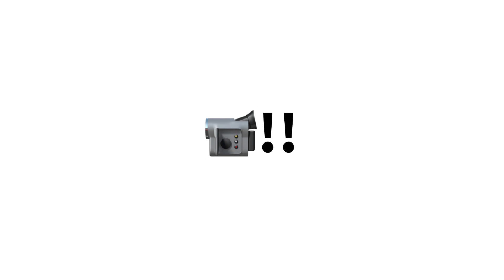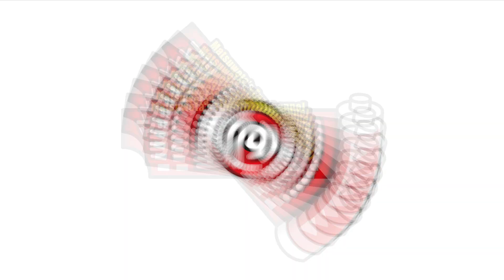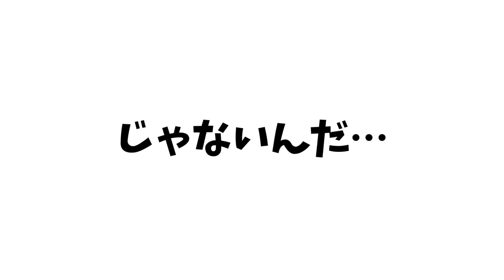【整体】肩甲骨はがしで首がよくなる！？cannaさんで肩甲骨はがし！【@uwasa-no-canna】